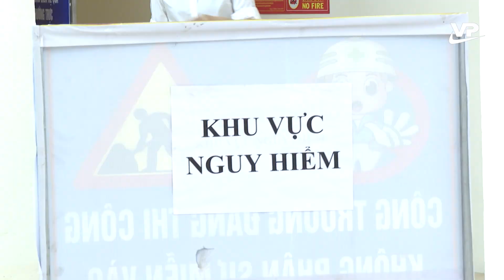Sở Công Thương diễn tập xử lý ban đầu tình huống phòng chống khủng bố